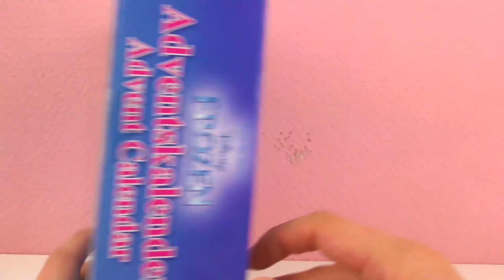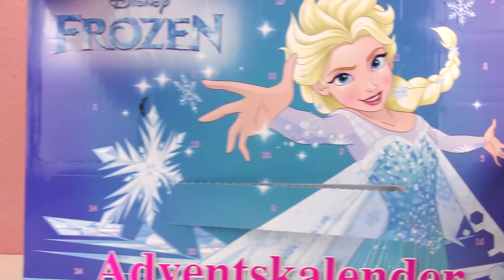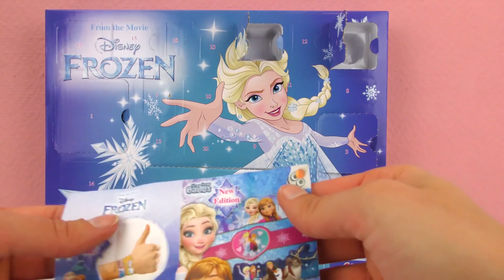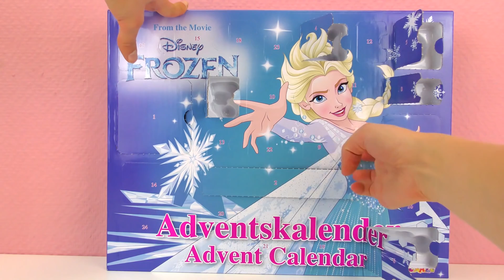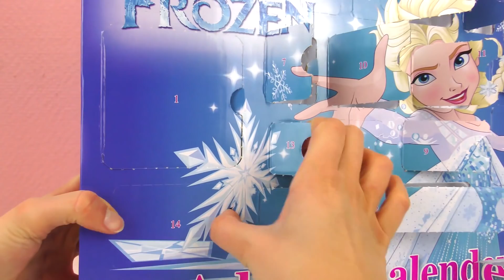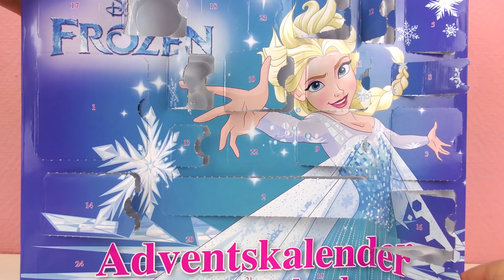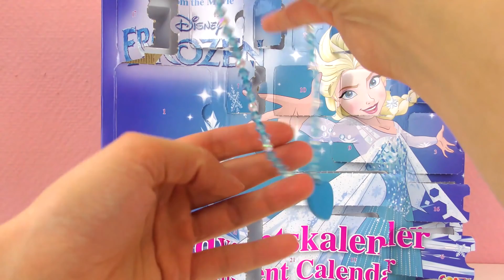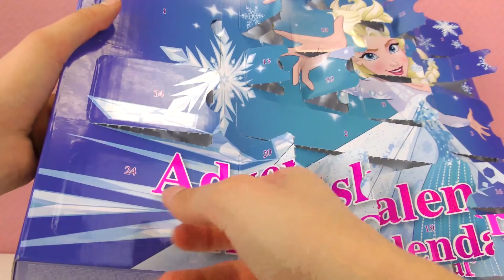FROZEN kalendarz adwentowy 2018 Disney z królewną Elsą, Anną i Olafem! Wszystkie 24 drzwiczki!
FROZEN kalendarz adwentowy 2018 Disney z królewną Elsą, Anną i Olafem! Otwieramy wszystkie 24 drzwiczki!